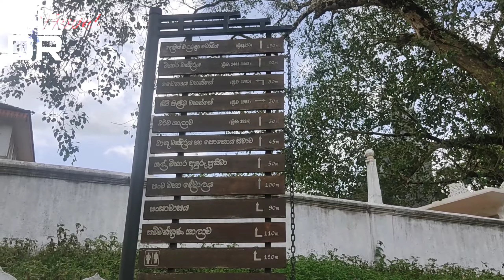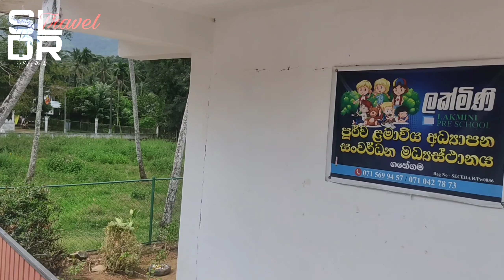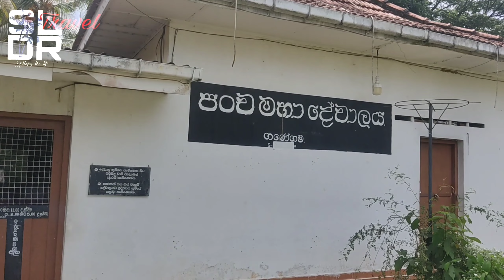ගණේගම අරමණපොළ රජ මහා විහාරය පැල්මඩුල්ල .ganegama temple pelmadulla.Charikawe trevel video.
🔺Hi friends wellcome to Travel with SLDR.our you tube channel.
    ✰ මෙම ගණේගම  අරමණපොළ විහාරය පිහිටා ඇත්තේ පැල්මඩුල්ල ගණේගම මං සන්දියේය.පැල්මඩුල්ල නගරයේ සිට 2km පමන රත්නපුර මාර්ගයේ පැමිනි විට මේ විහාරය හමුවේ. මෙම විහාරය අතීතයේදී දෙනවක විහාරය හා දෝනවත්ත විහාරය යන නම් වලින්ද අදුන්වා ඇත. මෙම විහාරයේ ඉතිහාසය අනුරාධපුර යුගයේ දේවානම්පියතිස්ස රජ සමය දක්වා දිව යයි.මෙම විහාරය 1981 දි ඉදි කර ඇත..මේ විහාරය පිලිබද වැඩිදුර තොරතුරැ වීඩියෝවේ දක්වා ඇත .ඉතින් ඔයාලත් එන්න ඇවිල්ල මේ පන්සල වැදල පුදල අපවිත්‍ර නොකර යන්න.😊❤️‍🩹

🔺Follw us.

🔺Join our whats app grop and come to thavel with us.

  🔺Video editer ☞Dinu.
  🔺video recoders ☞ Shan,Pasiy and neel.
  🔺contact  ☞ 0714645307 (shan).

🔺Join us and experience the sweet ness of nature.